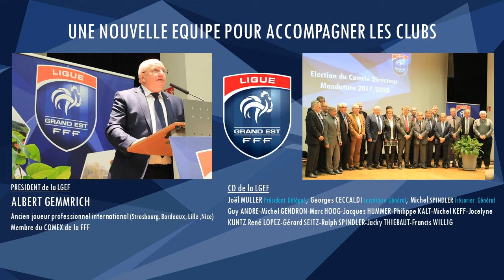La Ligue du Grand Est de Football-faits et chiffres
Le Grand Est du Football c'est un territoire peuplé comme le Danemark qui recense pas moins de 2100000 licenciés ! Découvrez les particularités de l'instance régionale qui entend accompagner ses 1700 clubs dans le développement de leur projet éducatif, sportif et social